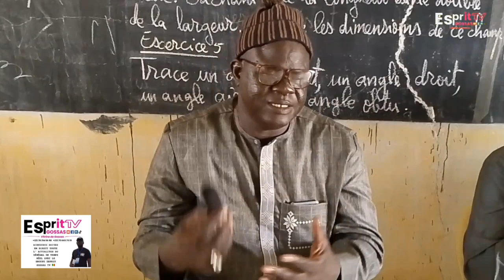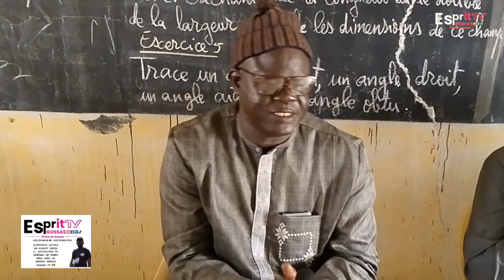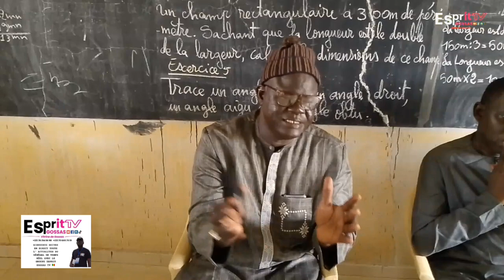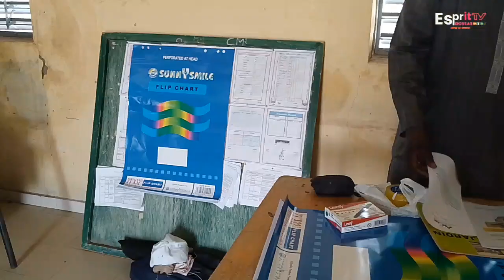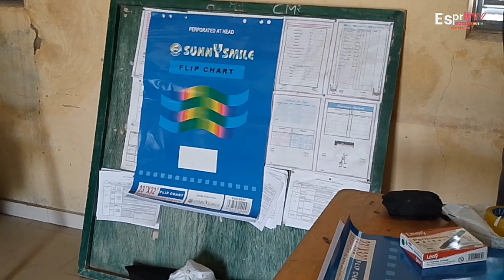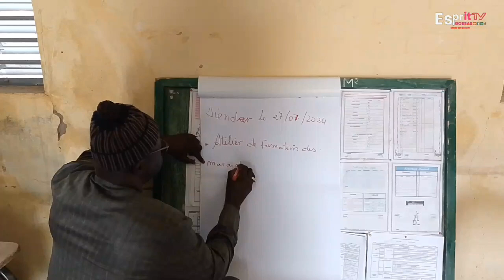Le P.C.D de Gossas Me Moussa Koyate, en partenariat avec l'ANCAR organise une session de formation..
Le président du conseil départemental de Gossas Me Moussa Koyate, en partenariat avec l'Agence nationale de conseil agricole et rural (ANCAR) organise une session de formation au village de Diender (C/Patar)
Cette formation vise à :
_Renforcer les capacités techniques et agricoles des femmes
_Augmenter le rendement agricole
_Renforcer l'autonomisation des femmes
_Participer à la politique de souveraineté alimentaire prônée par son excellence le Président de la République Bassirou Diomaye Faye Le président du conseil départemental de gossas Me Moussa Koyate e, en partenariat avec l'Agence nationale de conseil agricole et rural (ANCAR) organise une session de formation au village de Diender (C/Patar)
_Participer à la politique de souveraineté alimentaire prônée par son excellence le Président de la République Bassirou Diomaye Faye.